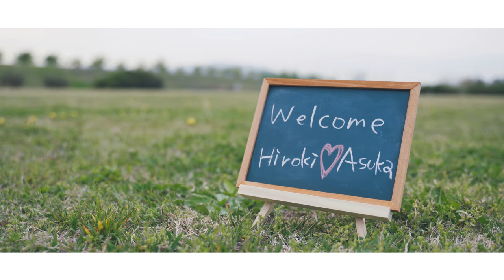【結婚式 オープニングムービー】 平井大 / stand by me, stand by you. 【Photo&Video Kazutoshi Yamada】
はじめまして、愛知県を中心に出張撮影で活動している
フリーランスカメラマン・動画クリエイターのカズトシヤマダです！

こちらの動画は以前、当店がご依頼の中で作成した「結婚式のオープニングムービー」です！
お客様とこまめにやりとりをして、イメージにあったものを作成しております。

【撮影場所】
・新郎新婦の母校
・木曽三川公園

普段はこちらのチャンネル↓でYouTube投稿もしています！ぜひそちらもご参考にしてください！